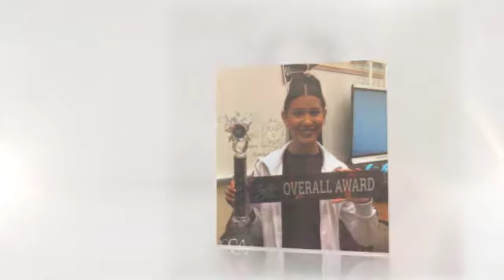2020 Orlando, FL Memories